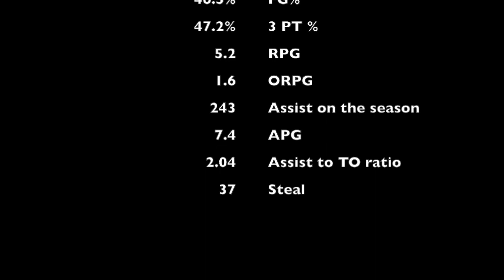Abrian Edwards Highlight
#1 Abrian Edwards 6'5" SR. G. Austin, TX
2019 Honorable Mention NAIA All American
2019 1st Team All Heart of American Conference